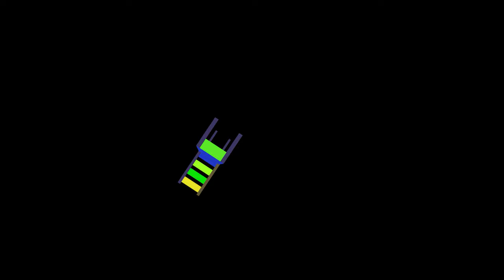🎵 ⏱With Stops!⏱The Musical Chairs for Children 🎵 The Little Mouse Production 😎😍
Hi Everyone,  The Little Mouse Production (Sing, Learn & Laugh) is a place for kids to sing, listen to nursery rhymes, and more!  Learn and explore through sing alongs and songs for kids. My name is Arj and this is my channel, The Little Mouse Production. I'm a hard-working dad doing my day job and balancing family life and doing side gigs with The Little Mouse Production. I'm no expert in animation, so animators take it easy on this channel!!  I decided to use my graphic design skills and create fun, entertaining, learning videos for kids. I hope my work will spread the love and entertain children, and parents alike. Children can enjoy the videos and learn nursery rhymes whilst improving their vocabulary. This is my small adventure and I hope you will enjoy the channel and join me. Cheers, and enjoy the content.